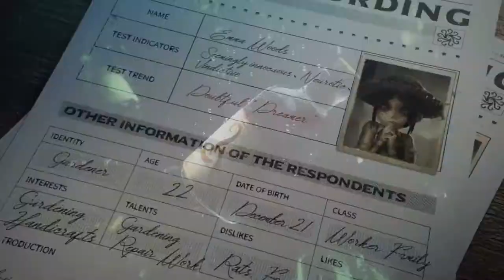Một bản cập nhật lớn cho câu chuyện chính sẽ được thực hiện vào tháng 11/2021